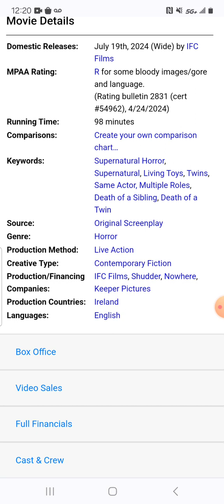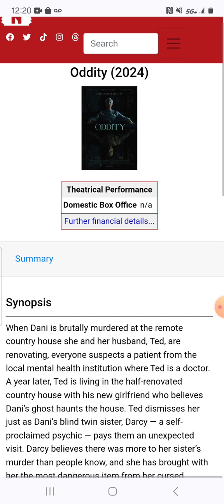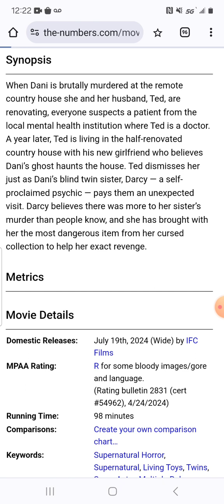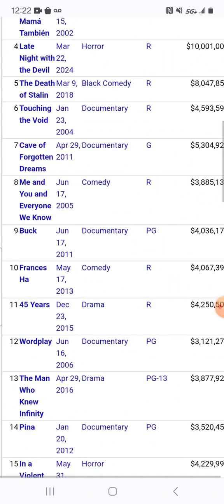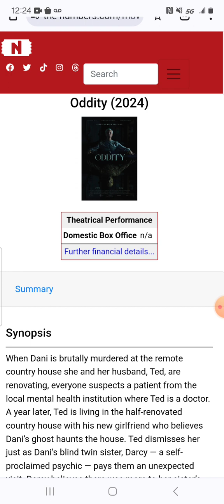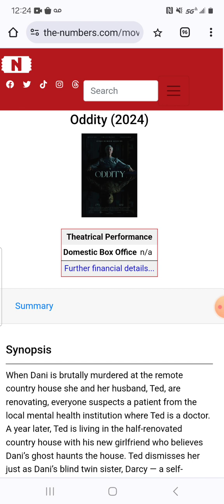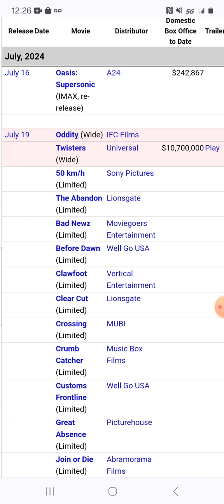Oddity Box Office Prediction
Here's my box office prediction for Oddity.